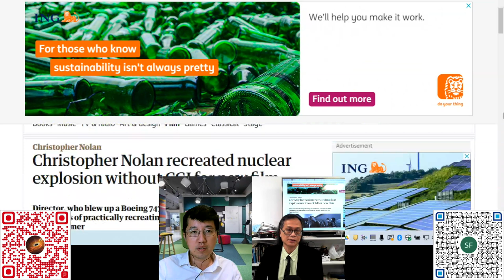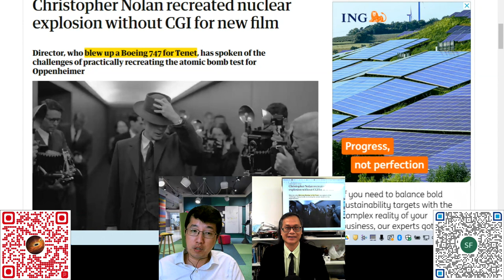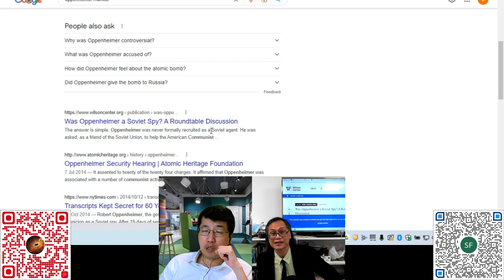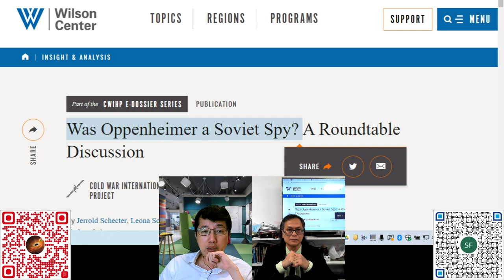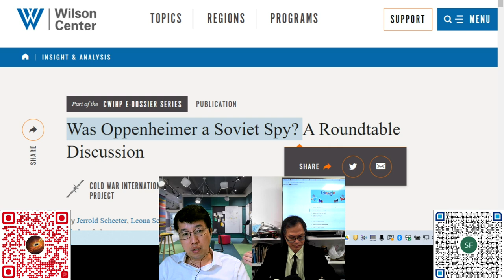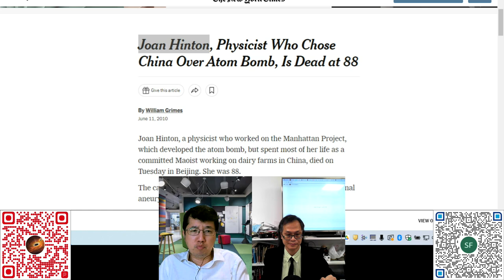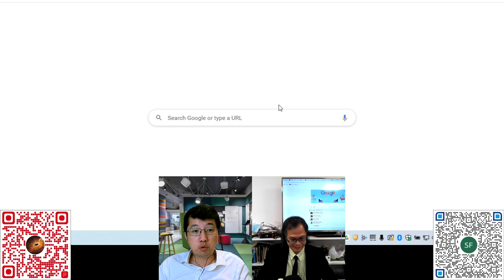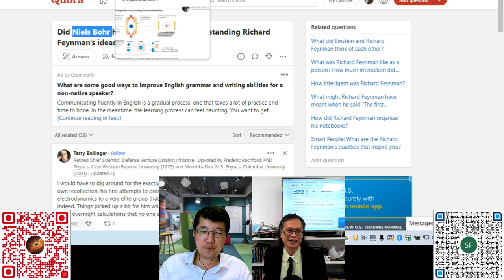科學新知 20221215 科學回憶錄：曼克頓計劃中的奧本海默 | 主持： 陳志宏 博士 & 台長 梁錦祥